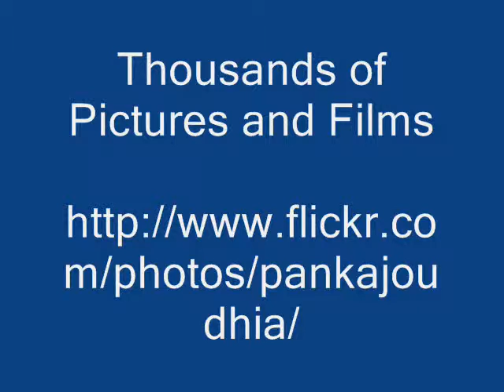Ingredient/s of Tephrosia purpurea Formulations: Pankaj Oudhia's Ethnobotanical Surveys 1990-2012